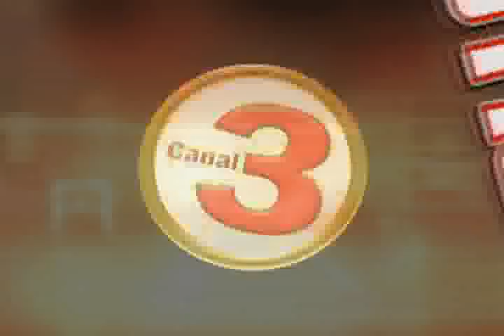Exposición de proyectos Secundaria Técnica No. 3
Alumnos de la escuela secundaria técnica No. 3 realizaron una exposición de proyectos de ciencia y tecnología que  forman parte de su evaluación de fin de ciclo escolar, algunos de ellos explicaron los procesos para realizar sus trabajos y el funcionamiento de ellos, así como el conocimiento que con esta tarea de equipo adquirieron.